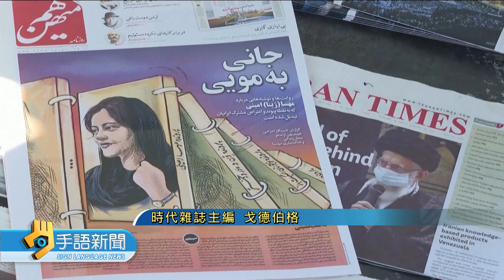時代風雲人物 澤倫斯基.烏克蘭精神獲選 | 20221209 公視手語新聞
俄國向烏克蘭宣戰，烏克蘭能夠一路堅忍抵抗到現在、讓許多人感到意外。美國"時代雜誌"選出今年的風雲人物、正是領導全國抗戰的"澤倫斯基"總統，以及"烏克蘭精神"。

🙌每週一到週五 早上8:00-8:30 歡迎收看